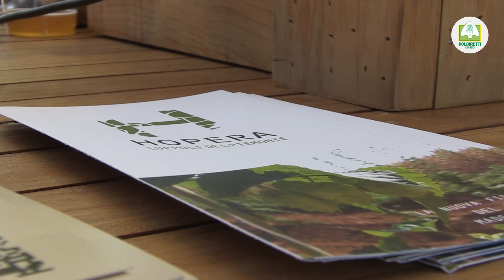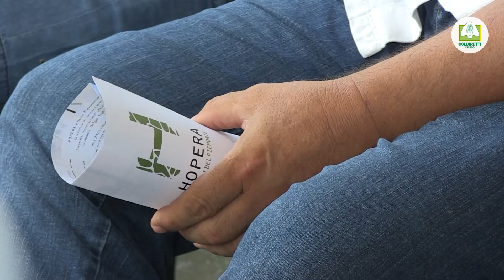Dal campo al bicchiere: la prima filiera completa del luppolo made in Italy